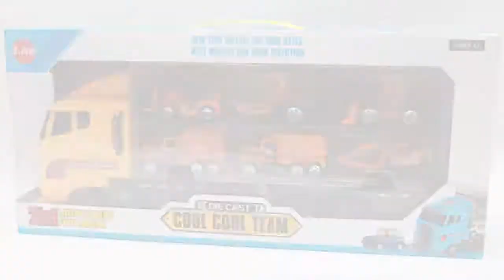Cat Construction Trucks Toys - Loader Construction Truck Toys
You can learn about cat construction trucks toys, please check out

This video is showing cat construction trucks toys valuable information but also try to cover the following subject:
-loader construction truck toys
-best cat toys
-best cat toys reviewed

Youtube is the best place to go when looking for videos about cat construction trucks toys.
Cat construction trucks toys is certainly something that intrigues you and other individuals so I made this video .
If you were searching for more information about loader construction truck toys or best cat toys did this video help?